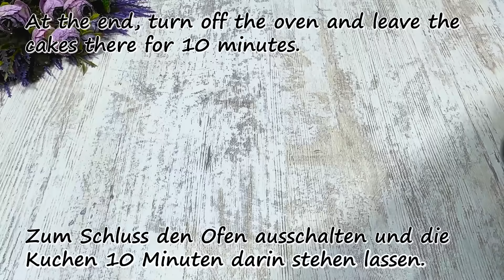Der berühmte französisch Kuchen, der in ihrem Mund schmilzt!Jeder sucht nach diesem Rezept 👌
allen Sprachen versehe
🧡Hallo Freunde!
💛Wie geht es dir heute?
💜60 g Butter, 60 g Zucker.
🧡mischen.
🧡60 Gramm Mehl.
💛Dann machen wir es wie im Video.
💜Um ein Ankleben des Teigs zu verhindern, empfiehlt es sich, ihn mit Frischhaltefolie abzudecken.
🧡Legen Sie es in den Gefrierschrank.
💚2 Eier.
🧡Freunde, vergesst nicht, dieses Video zu liken, es hilft mir sehr, danke!
💛60 Gramm Stärke.
💚Vanillin.
🧡600 Gramm Milch.
💛kochen, bis es eingedickt ist.
💚Rühren Sie die Sahne ständig um.
💜Cool.
🧡100 Gramm Wasser.
💛100 Gramm Milch.
🧡Bei mittlerer Hitze erhitzen, bis die Butter schmilzt.
💜130 Gramm Mehl.
🧡umrühren, damit keine Klumpen entstehen.
💛Auf mittlere Hitze stellen und einige Minuten köcheln lassen.
💜Cool.
💚der Teig ist abgekühlt.
💛3-4 Eier einzeln hinzufügen.
💚Ich habe große Eier, 3 Stück haben mir gereicht.
💛Der Teig fließt vom Spatel.
🧡Wir machen das Formen.
💛Ich habe 12 Stück bekommen.
💜Schneiden Sie eine Form aus, die ungefähr der Größe unserer Shu-Kuchen entspricht.
💚Sie ließen sich bei mir nicht gut einfrieren, aber das ist in Ordnung.
🧡Zum Schluss den Ofen ausschalten und die Kuchen 10 Minuten darin stehen lassen.
🧡dann vollständig abkühlen lassen.
💛300 Gramm kalte Sahne.
💜Gut schlagen.
💚abgekühlte Sahne hinzufügen.
💛glatt rühren.
🧡Fertig ist die Creme.
💚Geben Sie die Sahne in einen Spritzbeutel.
💜Vielen Dank fürs Zuschauen und Liken!
💛Freunde, ich wünsche euch viel Erfolg beim Backen!
🧡Wir sehen uns im nächsten Video!
Rezept in Tassen 👇
🧡Hello friends!
💛How are you today?
💜4 tbsp butter, 4 tbsp sugar.
💚mix.
🧡4 tbsp flour.
💛Then we do it as in the video.
💜To prevent the dough from sticking, it is convenient to cover with cling film.
🧡put it in the freezer.
💛2 eggs.
🧡6 tbsp starch.
💛vanillin.
💜3 cup milk.
💚cook until thickened.
💜Stir the cream constantly.
🧡cool.
💛Place over medium heat until the butter melts.
💜7 tbsp flour.
💚stir so that there are no lumps.
💛put on medium heat, simmer for a couple of minutes.
🧡cool.
💛the dough has cooled down.
💜add 3-4 eggs one at a time.
💚I have large eggs, 3 pieces were enough for me.
💛the dough flows off the spatula.
🧡we do the molding.
💛I got 12 pieces.
💜cut out a shape approximately the size of our shu cakes.
💚They didn’t freeze well for me, but that’s okay.
🧡At the end, turn off the oven and leave the cakes there for 10 minutes.
💛then cool completely.
💜1.5 cup cold cream.
💚beat well.
🧡add cooled cream.
💛beat until smooth.
💜the cream is ready.
💚transfer the cream into a pastry bag.
💛Thank you very much for watching and liking!
🧡Friends, I wish you successful baking! see you in the next vide
Rezept 2:
🧡Hallo an alle !
💛4 Eier.
💜sehr gut schlagen.
💛100 Gramm Mehl, 1 Esslöffel Stärke, 1 Teelöffel Backpulver, Vanillin.
💙vorsichtig mischen.
🧡50 Gramm Kokosflocken.
💜Kuchenform 20cm.
💚30-40 Minuten bei 180 s backen.
💙vollständig abkühlen lassen.
💛in eine Tüte geben und 1 Stunde in den Kühlschrank stellen.
💜halbieren.
💚2 Schokoriegel reiben.
🧡50 Gramm Mandelblüten anbraten.
💙Zucker und Wasser zum Imprägnieren.
💛250 Gramm Frischkäse, 50 Gramm Kondensmilch.
🧡400 gr kalte Schlagsahne.
💜Geraspelte Schokolade hinzufügen.
💚Kuchen sammeln wie ich.
💙30 Minuten in den Kühlschrank stellen.
🧡Tolles Dessert, das mich verrückt macht!
Rezept 3:
🧡Hallo Freunde ! Willkommen auf meinem Kanal!
💛150 Gramm Zucker, 90 Gramm Butter, 2 Esslöffel Honig.
💚unter ständigem Rühren kochen, bis der Zucker schmilzt.
💙3 Teelöffel Backpulver.
💜kochen, bis sie karamellisiert ist.
💜3 Eier hinzufügen.
💚20cm formen.
💚450 gr Mehl, Vanillin.
🧡5 Minuten bei 180 °C backen.
💙Ich habe 7 Stück.
💛300 g kalte Sahne 33%.
💜400 g Sauerrahm, 150 g Puderzucker.
💚1 Stunde auf dem Tisch stehen lassen.
💛Dank für das Ansehen!
💙Mmmmm lecker!
🧡Guten Appetit!🧡
Freunde, wenn dir das Video gefallen hat, kannst du dem Kanal helfen: